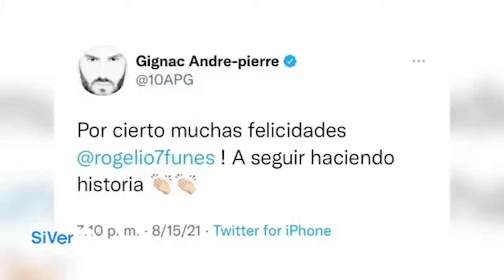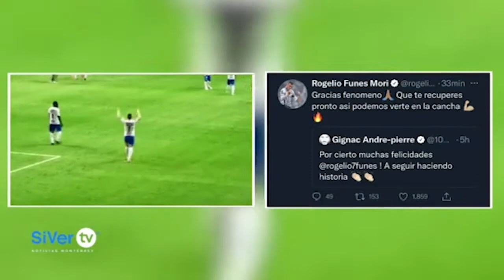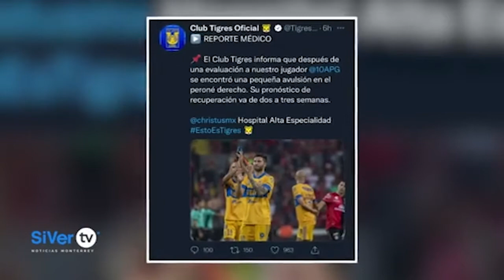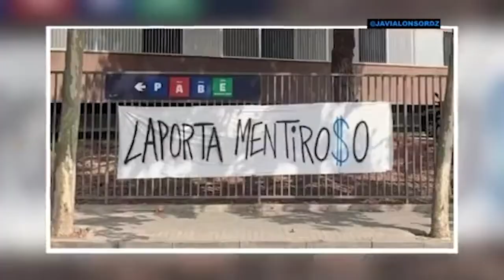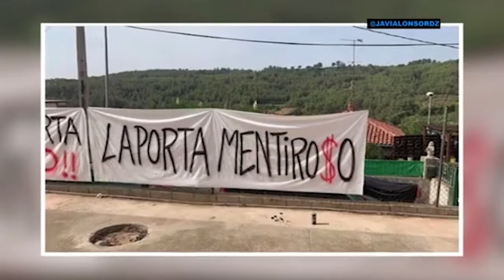Rogelio Funes Mori se convierte en el máximo goleador en la historia de Rayados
Manténganse informados sobre las noticias más relevantes de los deportes con Rafa Martínez, de lunes a viernes en punto de las 10:00 am por el noticiero en vivo en el Facebook de SIVER TV!